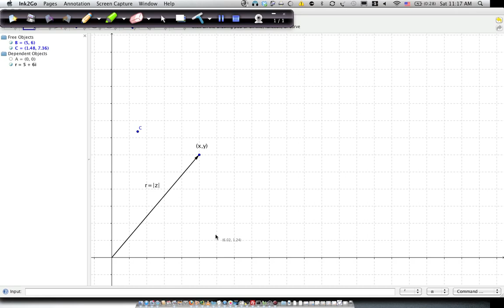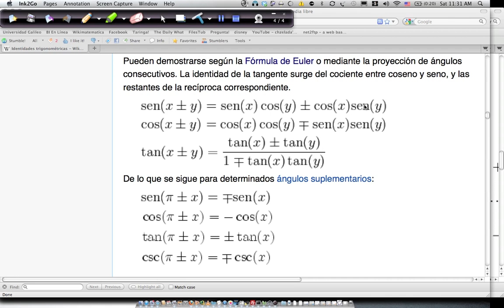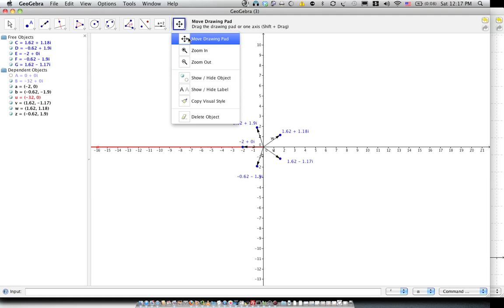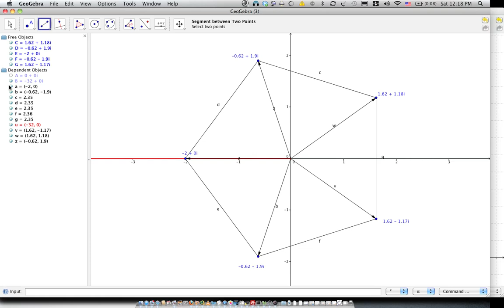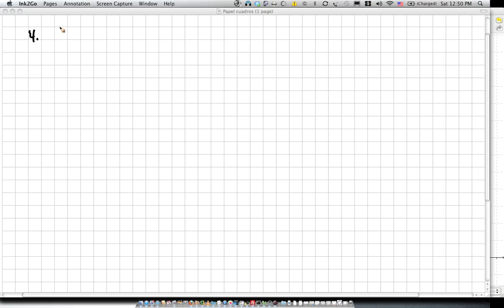Mate VII clase 2